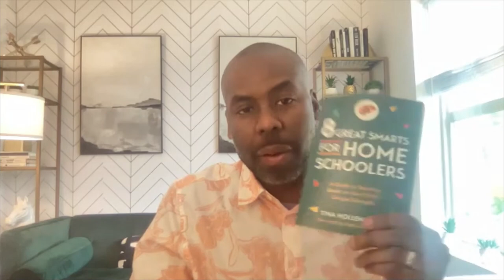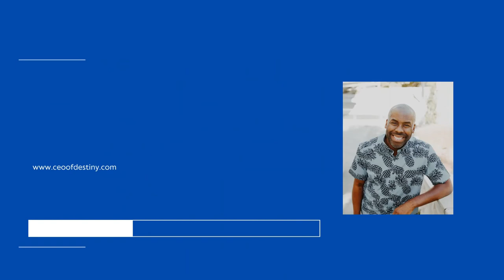Your Child's Unique Strengths: Schooling for Success I Tina Hollenbeck I Full Interview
Watch Now Your Child's Unique Strengths: Schooling for Success
Full Interview
Guest: Tina Hollenbeck

About Tina:

Tina Hollenbeck is a former public school teacher who aimed for her time in the system to build relationships with immigrant teens and help them master use of the English language. In 2001, she and her husband Jeff were blessed with the birth of their first daughter,  which immediately changed her calling and brought her home. The couple welcomed their second daughter in 2002, and Tina devoted the next 18 years to raising and homeschooling the girls. Along the way – as she gained experience and knowledge, and as time allowed – she became a home education advocate as well, beginning in 2013 with the creation of her free homeschool materials database,  The Homeschool Resource Roadmap, and a Facebook group that grew to over 6,000 members. As she continues to curate The Roadmap, she also continues counseling current and prospective homeschooling parents around the country, and she wrote 8 Great Smarts for Homeschoolers, published by Moody, in 2021. Also in 2021, she opened – with a friend – The Homeschool Loft, a parent resource center based in her community. Through The Loft, Tina and her colleague offer one-on-one support, book clubs, and seminars to current and prospective homeschoolers in their area, and extend their reach via a podcast, The Homeschool Loftcast. Tina’s husband is a trainer for a
large corporation based in northeast Wisconsin and also owns a missions-mobilizing ministry,  MissionGuides Inc. The couple’s daughters are happy, healthy, productive adults, and one is also married. One of Tina’s current “projects” is learning how to appropriately and effectively parent adult children!

Leave your comments or questions.